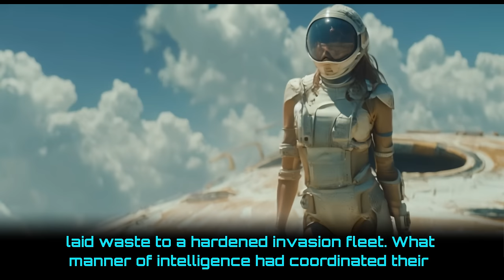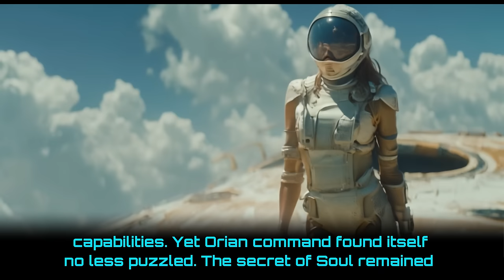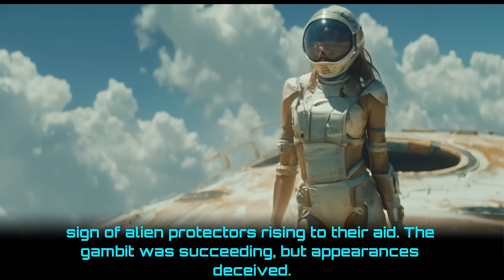Attacking Earth was our biggest mistake! - HFY Humans are Space Orcs Reddit Story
1. Ian Frey 👾
2. Sans the Skeleton 👨🏻‍🚀
3. Jesse Leonard 👨🏻‍🚀
4. David Bell 👾
5. Grog Vaughan 👾
6. peter wehrmeyer 👾
7. Norse Bad 👾
8. Kurtis Miller 👨🏻‍🚀
9. Richard Averill 👨🏻‍🚀
10. Kayombo Mangowa 👾
11. Bruce f 👾
12. Easy Gaming 👾
13. warmar republic 👾

Let me know what you think of this crazy story in the comments! 👍👽🔔